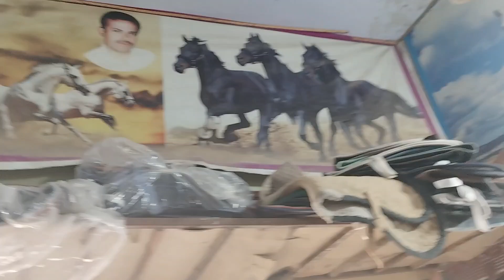Verd Ka Spat Lay Leyia Or imported cow Ka Bohat Brra farm Visit Kia Today Very Enjoy